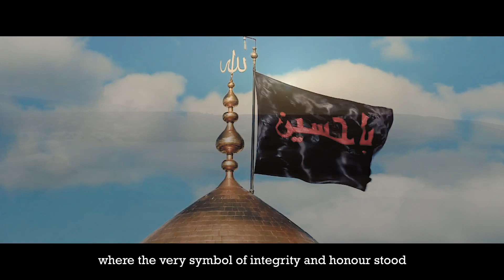What is Truth? Learn to stand for truth - Learn the Story of Hussain the Ark of Salvation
It’s easy to find the truth these days or is it?

THE STORY BEGAN HERE

The collision of good versus evil epitomized in a massacre never witnessed in history on so many fronts.
On the one side, the worldly materialistic strengths of power, greed and obsession.
On the other side, the universal principles of truth, freedom and social justice under the flagship of humanity.

Can one man stand against open tyranny of  a dictator ruling an empire?

 or watch the story of Imam Hussain (a.s) and the tragedy of Karbala to find out more.

THE STORY

Over 50 years of the death of Muhammad (the last Prophet of Islam), the Muslim rulership was sliding into corruption under the tyrant Yazid, from the Ummayad family.
Hussain the son of Ali and the grandson of Muhammad took a stand against Yazid’s evil rule. Whilst Yazid was feared and hated for his ruthlessness, Hussain was loved and respected by society. Yazid realised this, and understood that if he could convince Hussain to support him, the people would too.

Hussain had a choice. To support the tyrant and live a comfortable life full of luxury, or to refuse and likely be killed for his decision. What should he do? What would you or I do? For Hussain he could not live his life as a supporter of tyranny, and the choice for him was simple. Hussain refused. He said “I only desire to spread good values and prevent evil”

Having refused to support Yazid, Hussain knew his life was in danger. Yazid did not allow anyone to oppose him, and adopted a policy of killing those who disagreed with him. Cautious of this, Hussain decided to leave his hometown of Medina, and take his family Mecca.
Mecca, the capital city of Islam and home to the Ka’ba, Hussain hoped Yazid would respect the holy city and not follow Hussain and his family. However, Yazid did not. Forced to leave Mecca, Hussain set course for Kufa. A city in Iraq where he had received letters of support from. Yazid predicted this and sent a huge army to block Hussain from reaching Kufa, and force them to the desert town of Karbala.

Once they reached Karbala, Hussain with his family 72 companions were surrounded by Yazid’s forces of up to 30,000 men. Despite being hugely outnumbered and with limited access to water, Hussain refused to give up. Yazid gave Hussain a final choice. To either support the government, or be killed.

After receiving the final ultimatum from Yazid, Hussain realised he would be killed in a matter of days.
Hussain gathered his companions and urged them to escape. He explained that it was him who Yazid wished to kill, and not them. Again, Hussain’s selflessness shone through. Having been deprived of water in the hot desert, he urged his supporters to save themselves.

Despite this, Hussain’s men stayed loyal to him and stayed true to their principles. Within a few days Yazid ordered his army to kill Hussain and his companions. When the dust settled, Hussain and his companions were killed. Throughout the forces of Yazid promised him he could leave freely if he chooses to support Yazid, but every time Hussain refused and was eventually killed, holding firmly to his principles.